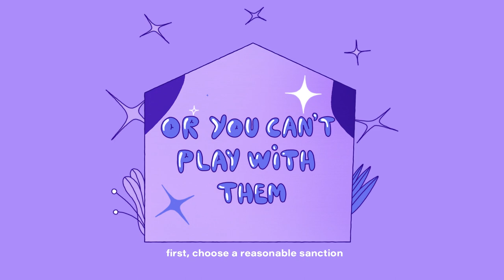60-sec Parenting Tips: Using sanctions carefully | Covid-19 | Narrated by Shappi Khorsandi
FamiliesUnderPressure has been created by the NHS and King's College London to help families struggling during COVID19. The tips are based on decades of research and rooted in the experience of NHS teams.

In this video we share tips on how to use sanctions carefully.

Credits:
These tips have been formulated by Professor Andrea Danese and colleagues at the Maudsley CAMHS Trauma, Anxiety and Depression clinic. They are drawn from Cognitive Behavioural-Therapy (CBT) principles used to help young people who experience anxiety or depression.

Narrated by Shappi Khorsandi

Use sanctions as a last resort to encourage children to follow rules. Proper use of rewards can encourage children to follow agreed house rules.

Sometimes rewards isn’t enough and parents may decide to turn to sanctions

Sanctions means taking away something that the child likes when they break one of the agreed rules.

Sanctions should be used as a last resort to discourage persistent rule breaking when rewards haven’t worked.

Make sure everyone in the family knows what is going to happen. It’s vital that all adults in the family support the plan and don’t undermine it by changing their mind.

Perhaps have a meeting to highlight this and to get everyone’s buy-in.
Choose sanctions that are practical, reasonable and relevant – something the child will miss, and that you can deliver it without inconveniencing the whole family.

Stay in control and have a sense of authority in your voice. Don’t get emotional.

Remind your child what rule they have broken and what the agreed sanction is and that you are putting into practice what has been agreed.

Time out – removing your child from normal interaction in the family by getting them to sit on a chair or the step for a short period of time can be helpful. The amount of time you need will vary depending on the child’s age and temperament.

Be consistent – always follow through on what you say you will do.
Don’t overuse sanctions – they will lose their effectiveness and they may be perceived as heavy handed by the child.

Follow Mumsnet on Instagram: @mumsnet